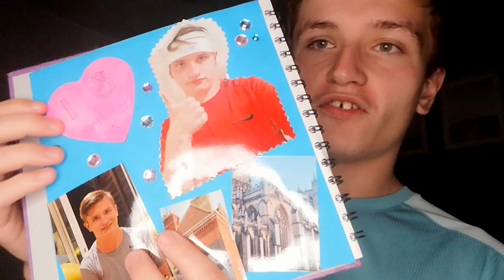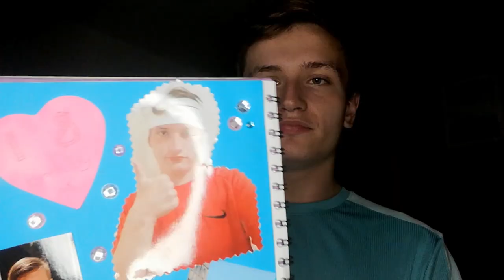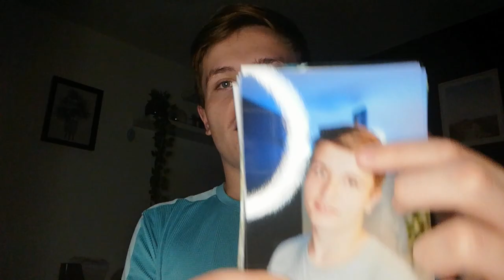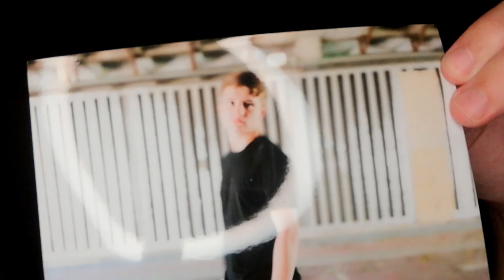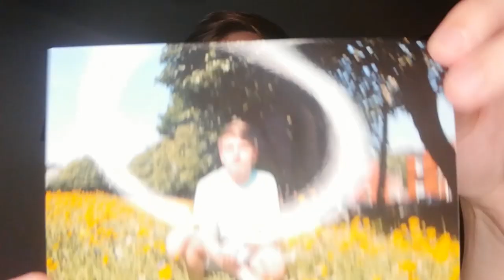REACTING TO OLD SCRAPBOOK PHOTOS!